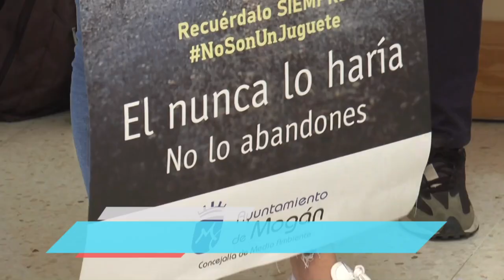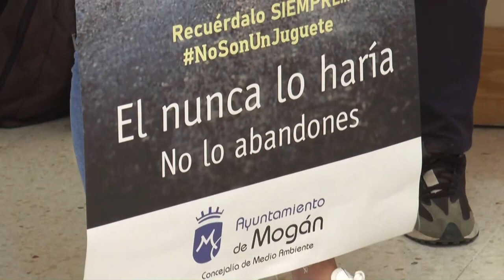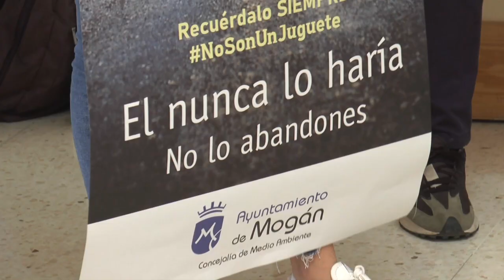INFORMATIVO MOGÁN VIERNES 12 DE ENERO DE 2024